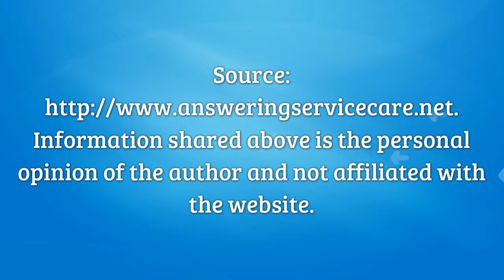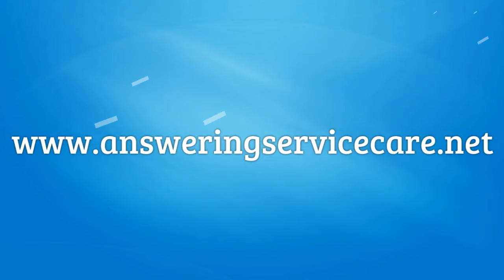Tips for Hiring an Answering Service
Hire the best answering service at Answering Service Care and change your business.